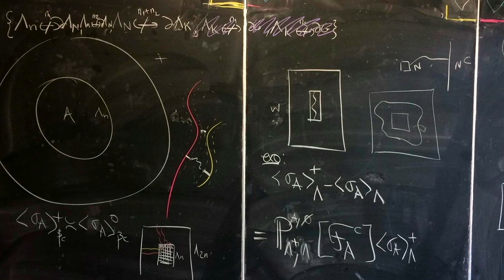Ce que l'on ne vous dit pas sur les mathématiques ! | Hugo DUMINIL-COPIN | TEDxSaclay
Les premiers mots qui viennent à l'esprit lorsque les gens pensent aux mathématiques ressemblent souvent à difficiles, scolaires, inutiles, formelles, élitistes, etc. Les opinions sont diverses et souvent négatives. Dans cet exposé, nous irons à rebours des habitudes et associerons d'autres mots aux mathématiques, des mots qui correspondent à une vision plus positive de cette discipline et de sa pratique, des mots qui pourraient vous surprendre.
Math MédailleFields Learning Creativity Médaille fields 2022 - Professeur permanent à l'IHES et professeur à l'Université de Genève.
Né en 1985 à Châtenay-Malabry (France), Hugo Duminil-Copin grandit en région parisienne. Passé par l’École Normale Supérieure de Paris, il est diplômé de l’université Paris-Saclay et agrégé de mathématiques. Nommé professeur de mathématiques à l’Université de Genève en 2013, il est également professeur permanent à l’Institut des Hautes Études Scientifiques à Bures-Sur-Yvette depuis 2016. En 2022, il reçoit la médaille Fields de l’IMU, la récompense la plus prestigieuse en mathématiques. This talk was given at a TEDx event using the TED conference format but independently organized by a local community.